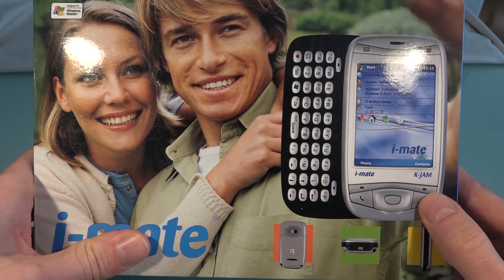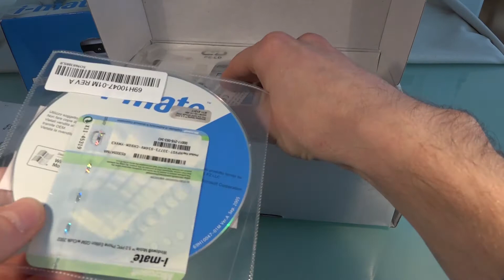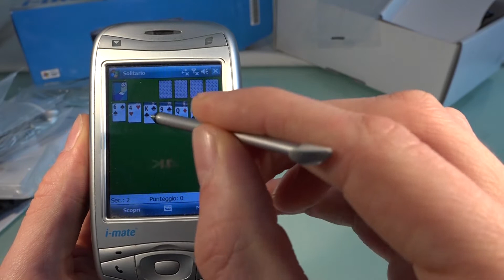i mate K-JAM 2006 Il mio primo smartphone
Prendo dalla cantina il mio primo smartphone e ve lo mostro!